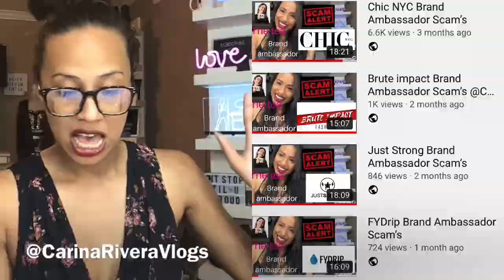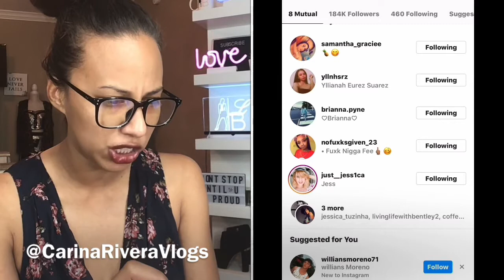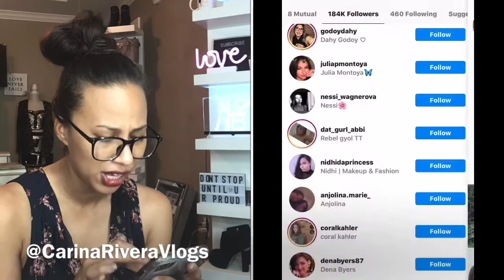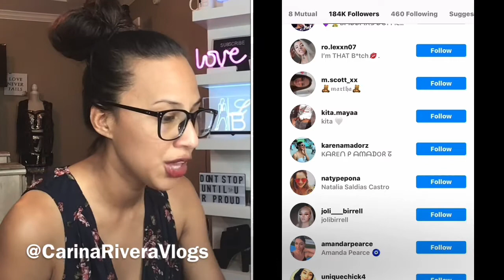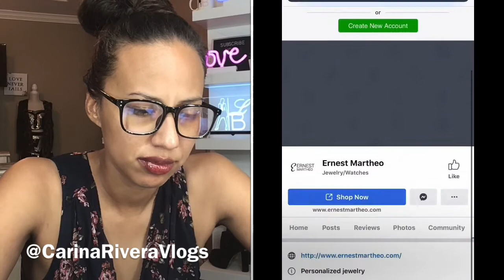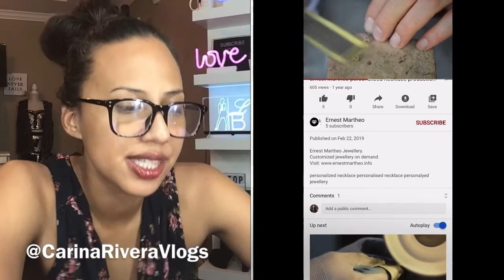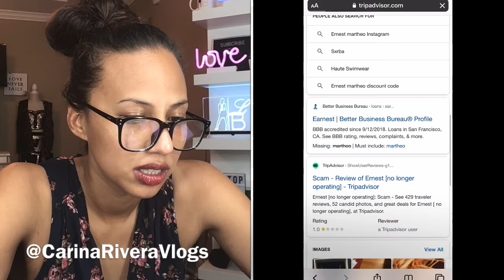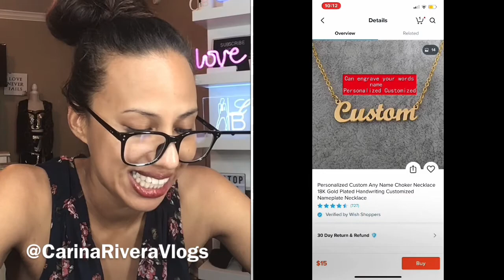Ernest Martheo Brand Ambassador Scam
New instagram @CarinaRiveraVlogs Hello welcome I am Carina Rivera. Welcome to my video! 💕

Join my Facebook group on brand ambassadors scams post your story

This is my opinion and here is my prof.
Instagram ErnestMarheo

English videos ↙️↙️↙️↙️

For my  global influencer agency video

For my Paris run way video

BBB

Nothing found

Videos

Of others

No other videos were found on this topic just yet. Might be the first.
I don’t think they are, but as a brand ambassador you should never pay for products.

Idea for a show?

If I saved you some money and would like to donate to keep the channel going.
We small creators just love what we do but do it for the money.